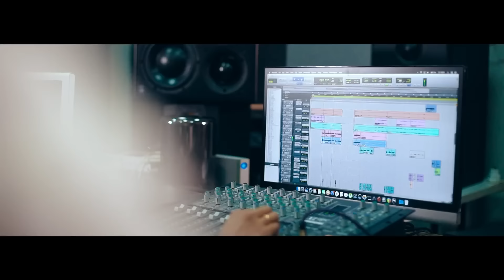Нурлан Насип & Асель Кадырбекова - Ырдалып бутпойт махабат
Аудио жана видеону көчүрүүгө жана аны таркатууга тыюу салынат!